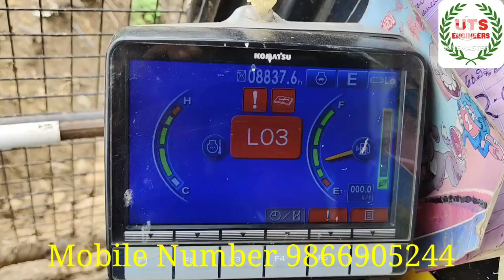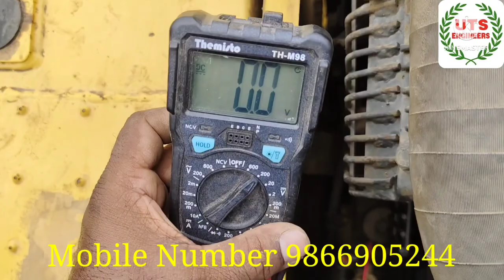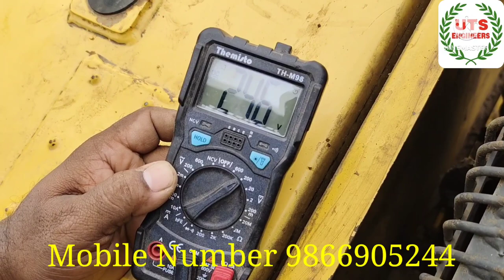komatsu PC210 excavator checking which is not working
how to solve problem of  komatsu excavator PC210 which is not working

komatsu used spare parts good condition available #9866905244

Youtube Channel UTS ENGINEERS